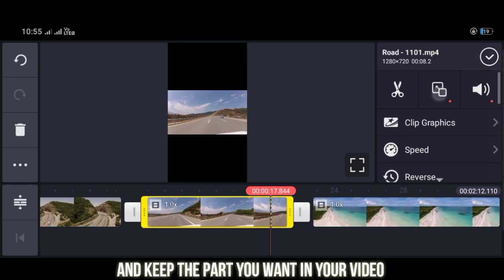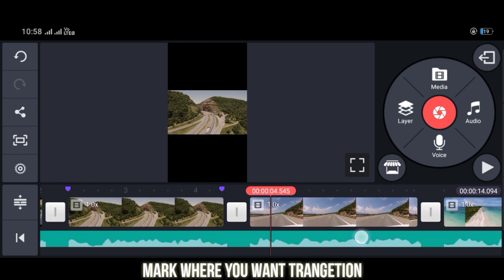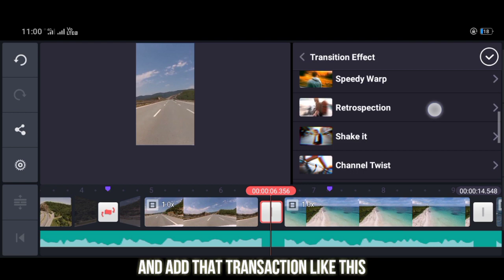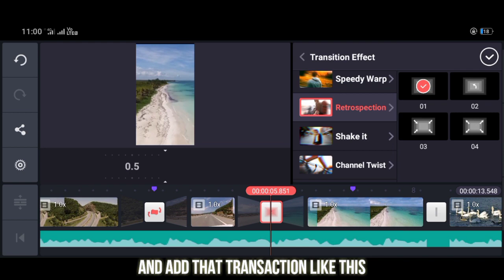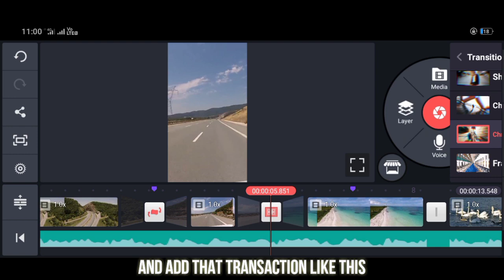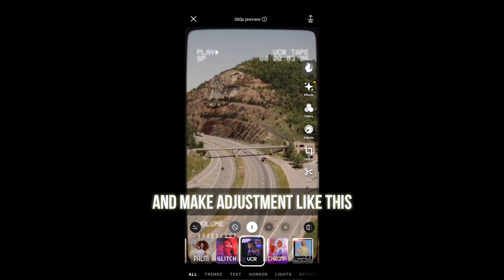How to edit cinematic short video model like oggyyy ! cinematic short video for INSTAGRAM REEL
How to make videos for Instagram reel .
Download PREQUEL APP FROM PLAYSTORE...
DM for shoot or editing...